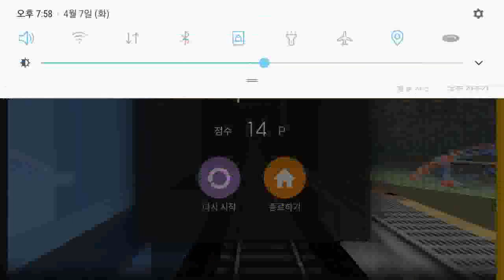Hmmsim2 서울서부선